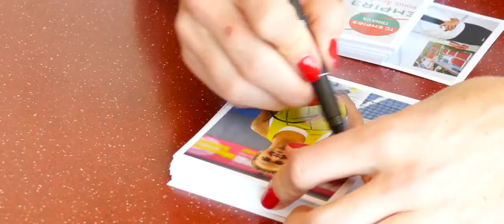EMPIRE Tennis Academy: Elina Svitolina and kids in Trnava, Slovakia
The member of EMPIRE Tennis Academy in Trnava Elina Svitolina reached No. 10 in the WTA rankings recently. It is a big thing for her but other important goals are still ahead. For example, to surpass her countryman Adrei Medvedev, he was No. 4 and then, one day, to be world No. 1 as the first Ukrainian ever. She spent a couple of days in Trnava this week, played with talented kids, talked to Slovak media and she also needed the rest after the tough, but the successful start of the tennis season 2017.